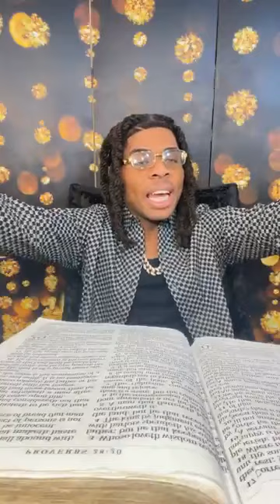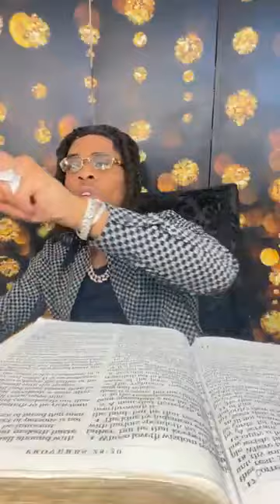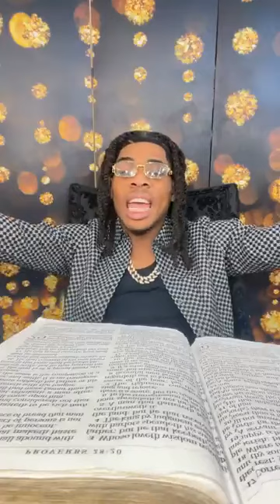Facebook Live | Prophet Joshua Holmes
Reapers Mantle 🔥🔥🔥🔥🔥🔥